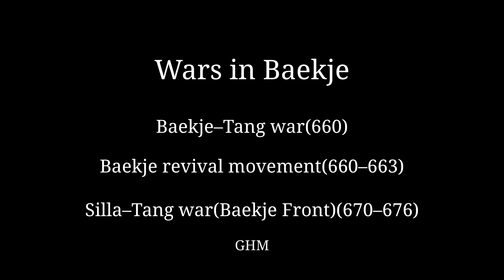Wars in Baekje 백제멸망전|백제부흥운동|나당전쟁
Titan - Scott Buckley